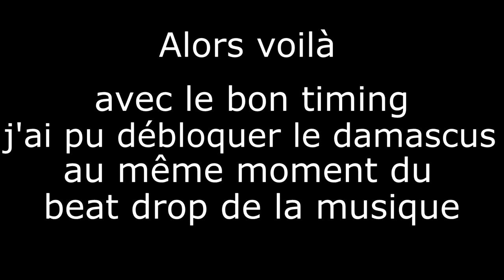Damascus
Yo donc je vais essayer de poster du contenu plus travailler et c'est ça qu'on veut!